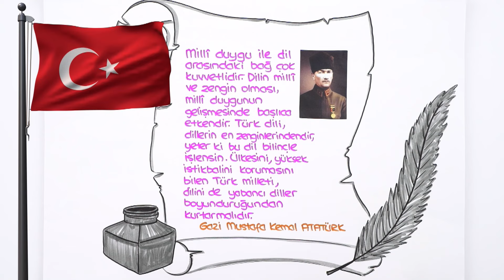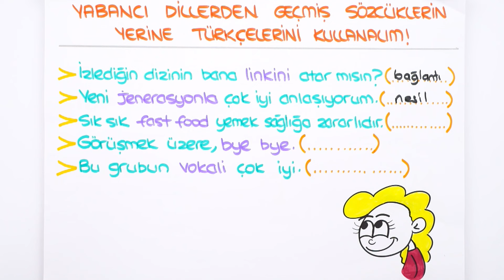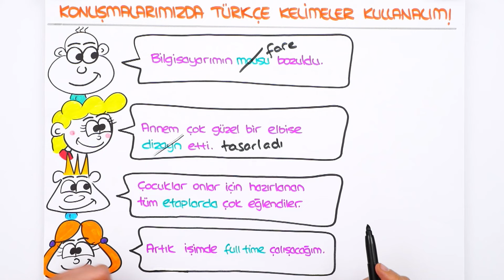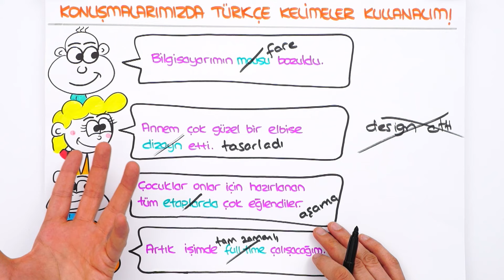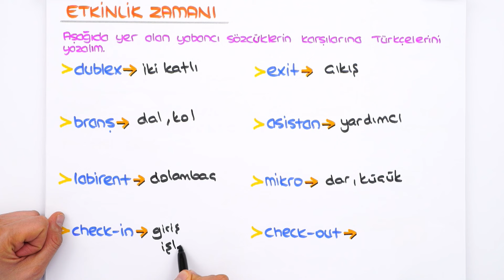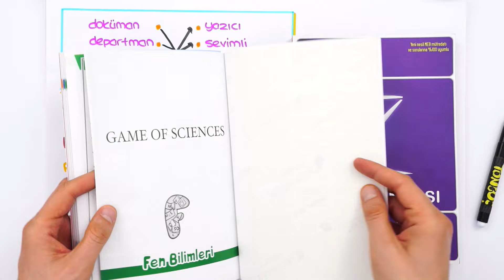4. Sınıf Türkçe: Kelimelerin Türkçelerini Kullanma #2022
2. dönem başladı! ✨ Dönem boyunca; canlı yayınlar, konu anlatımları ve soru çözüm videolarıyla, Tonguç yanında! Bugünkü Türkçe dersimizde "Kelimelerin Türkçelerini Kullanma" konusunu işliyoruz. Hazırsan başlıyoruz! 😎

Temelleri sağlam atılmış eğitim ile ışıl ışıl bir geleceğe göz kırp!😉 Tonguç Plus üyeliğini incelemek için